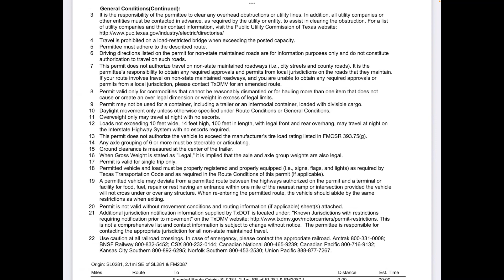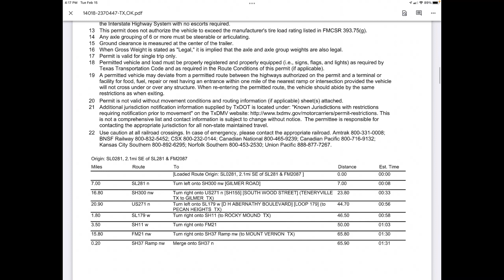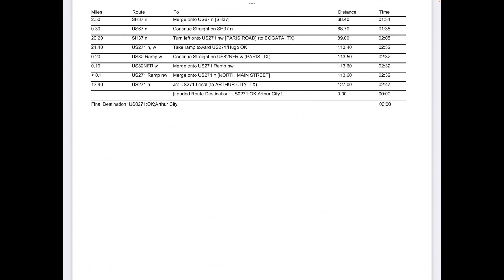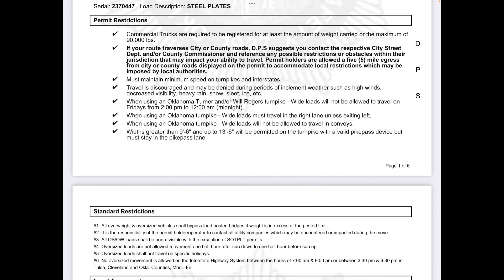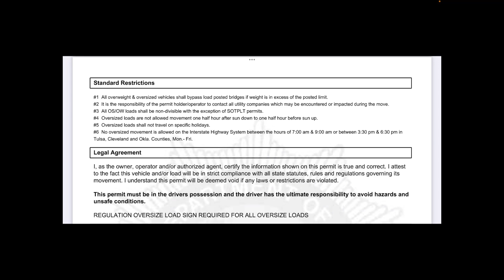Oversized loads at Melton Truck Lines